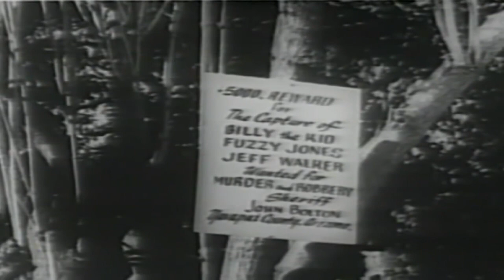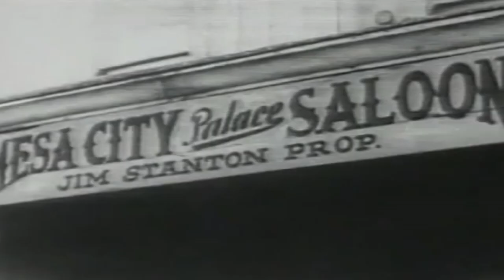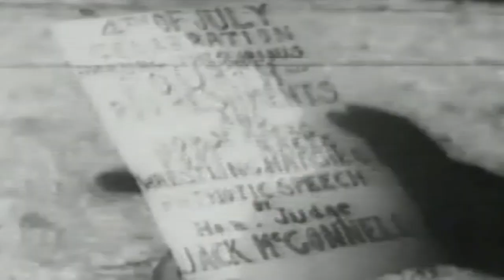Billy the Kid Trapped | Western (1942) | Buster Crabbe | Full Movie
Stanton breaks Billy and his two friends Fuzzy and Jeff out of jail. He wants them free so three of his men can impersonate them for the robberies and murders he has planned.